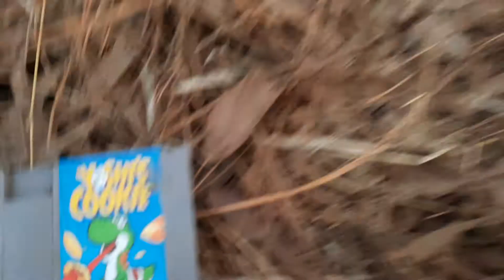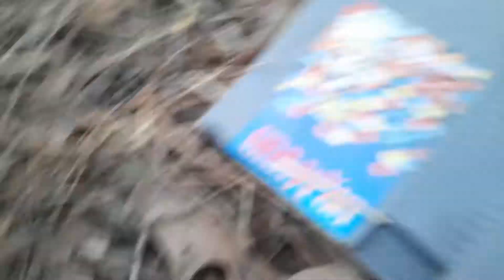CRIB TOUR!!!11!!1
Also filmed by my little sis.